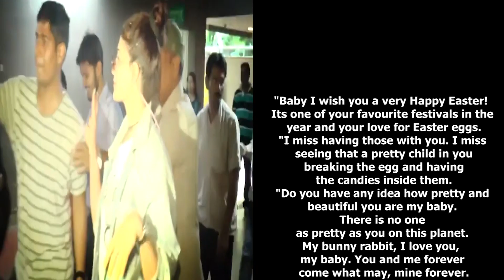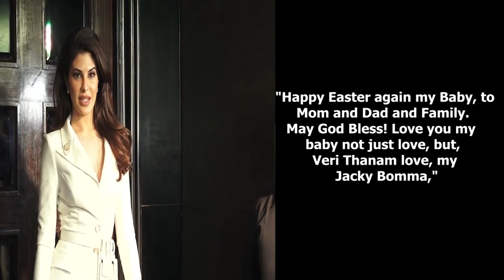Conman Sukesh Chandrashekhar wishes Jacqueline 'Happy Easter' in an emotional note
Alleged conman Sukesh Chandrashekhar has wished Bollywood actress Jacqueline Fernandez 'Happy Easter' and also said that he was missing her company as he loved her "from the bottom of his heart".